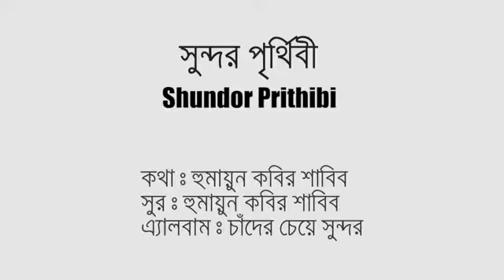MASUDUR RAHMAN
tv